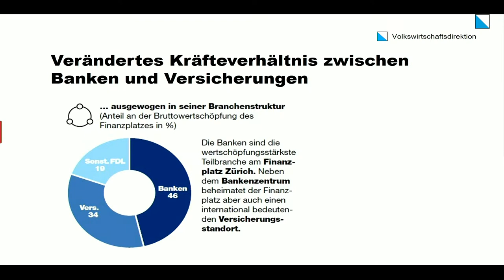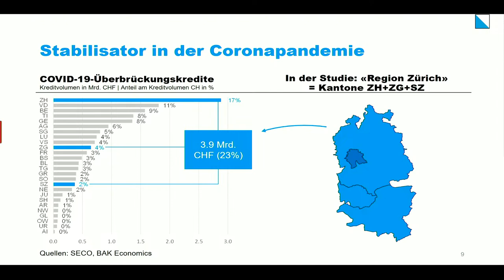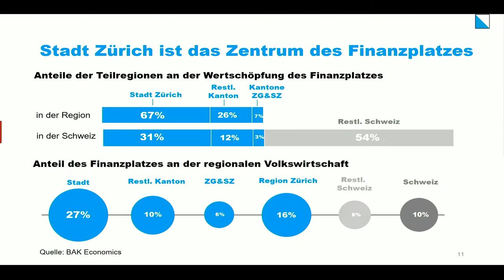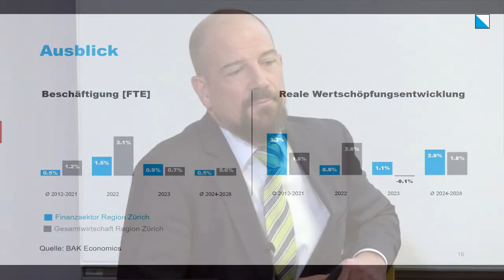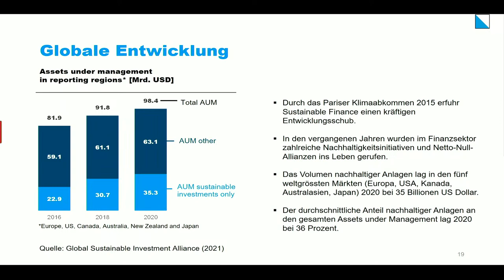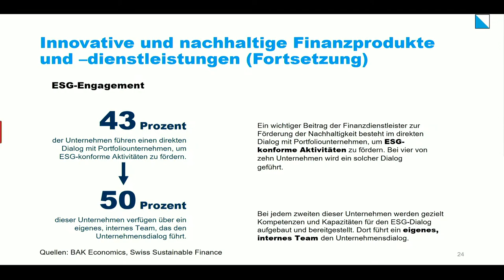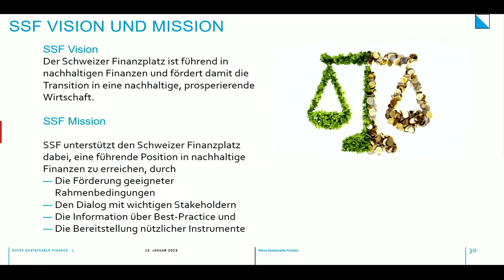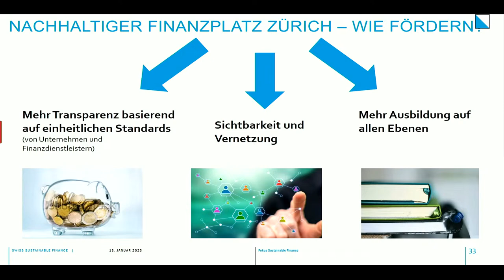«Finanzplatz Zürich 2023/2024»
Medienkonferenz mit Regierungsrätin Carmen Walker Späh, Volkswirtschaftsdirektorin, Corine Mauch, Stadtpräsidentin von Zürich, Sabine Döbeli, CEO Swiss Sustainable Finance, sowie Michael Grass, Mitglied der Geschäftsleitung BAK Economics AG.